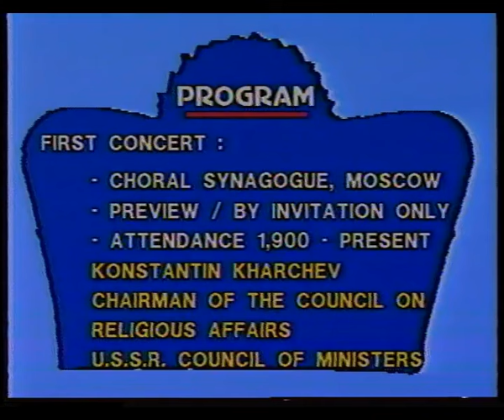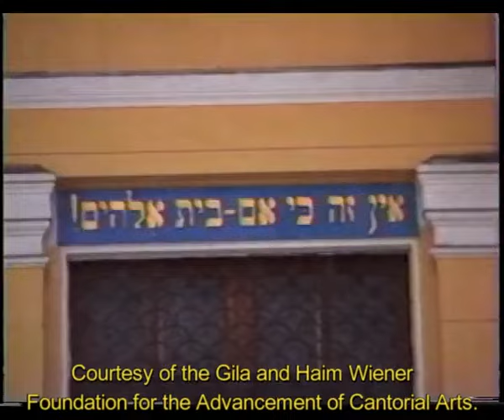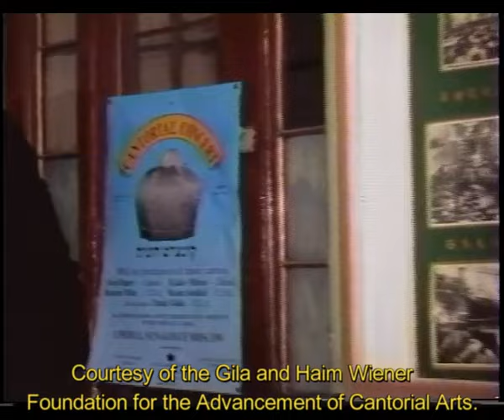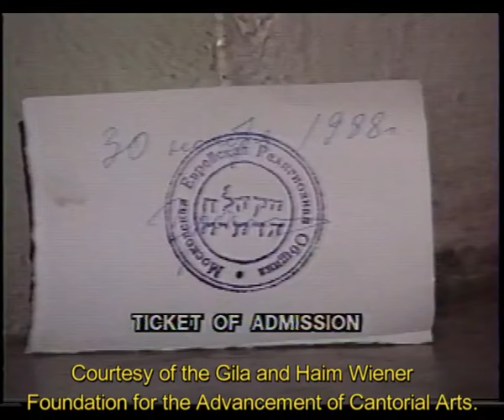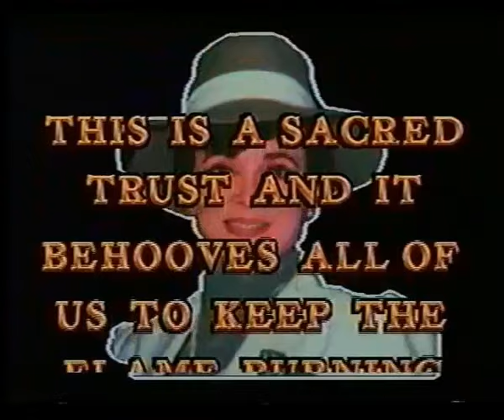Cantors in Moscow 1988.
Cantors in Moscow. December  1988.

Cantors:
D. Bagley
B.Z Miller
Y. Motzen
M. Schulhof

Accompanied by:
Maestro Daniel Gildar